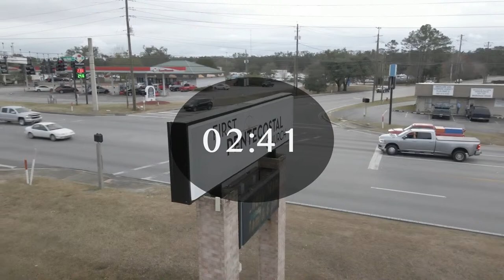Finding God in Unusual Places | Pastor Brian Kinsey